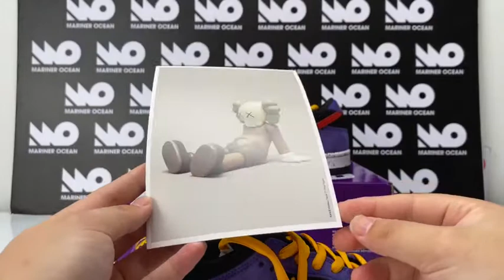[Marinerocean] Nike SB Dunk Low “ACG” Review! Closer look!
Education Only!
These Nike SB Dunk Low “ACG” are very close to the real. An in-depth first look on the Nike SB Dunk Low “ACG”.

SB Dunk
“ACG”

If you want more products, you can check our album

Contact with us immediately.

Balenciaga
LV
Dior
Hermes
Gucci
Givenchy
Adidas
Nike
Sneaker
Shoes
Fashion
Kanye West
Travis Scott
OFF White